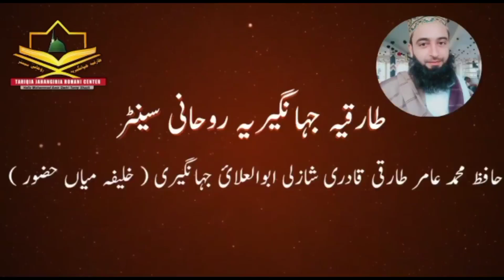sura e feel se naaf ka wazifa || ناف اپنی جگہ لانے کا عمل || GET RID OF NAVEL PAIN FOREVER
Naaf apni jaga Laney ka Amal

 ناف اپنی جگہ لانے کا عمل

GET RID OF NAVEL PAIN FOREVER

नाभि दर्द से हमेशा के लिए छुटकारा पाएं

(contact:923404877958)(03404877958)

Rohani jawahir
Ruhani jawahir
niazi Khan 1968
Rohani malfozat
tariqia jahangiria rohani markaz
tariqia jahangiria Ruhani center

Ask Muslim Teacher,Naaf Nikalne ka Wazifa,Naaf ka Rohani ilaj,Naaf ke Dard ka ilaj,Naaf utar jana ka ilaj,wazifa for success,wazifa for health,Naaf sahi karne ki dua,Purani naf ka ilaj,Naaf ke dard ki dua illaj,Naaf talne ka amal,Naaf talne ka ilaj,Naaf nikalne ka tarika,naaf nikalne ka tareeqa